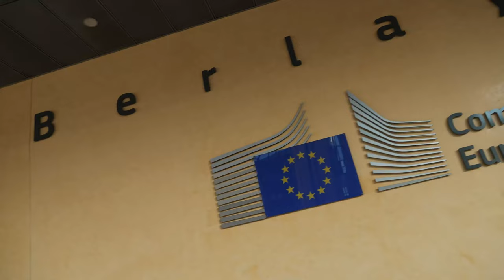When will the Western Balkans become EU-members?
Twenty years ago, after the wars in ex-Yugoslavia, the European Union said that the future of the western Balkan countries would be within the European Union. They would, as soon as possible, join the EU. Today, however, Serbia, Kosovo, Albania and the others, still don't belong to the EU. Why is that? Willen de huidige EU-landen dan geen verenigd Europa? Of willen deze landen het zelf niet meer? Vjosa Musliu is politicoloog aan de VUB en legt (in het Engels!) uit wat het probleem is.